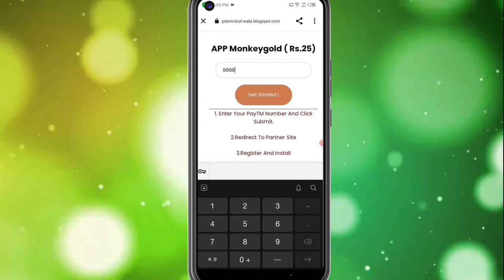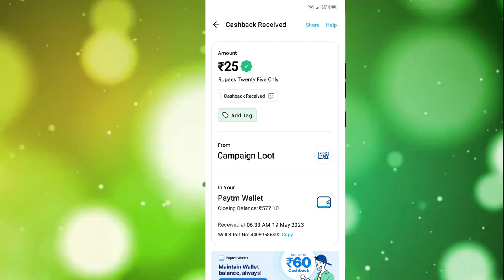Today New Campaign Loot Offer 25₹+₹+25₹ Instant Paytm Cash || Tasks💰Campaign BUG|| New Paytm app